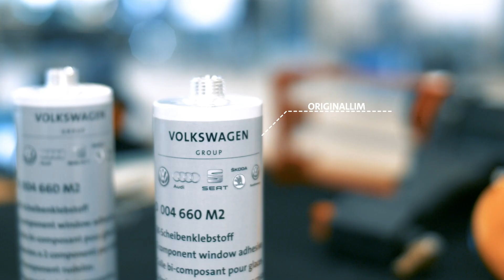ŠKODA Original Forrude